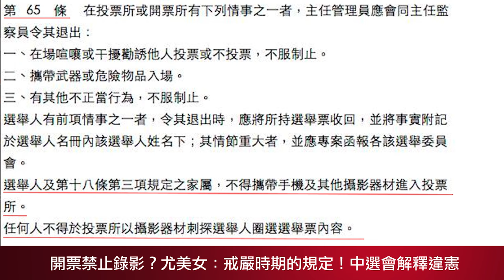【國會無雙好球】9/25 開票禁止錄影？尤美女：戒嚴時期的規定！中選會解釋違憲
日前公民團體「監票者聯盟」去信詢問中選會，大選開票現場是否開放公民錄影監票，中選會回覆「為維護開票所秩序，民眾攝影應予以制止」，引發討論。立委尤美女在九月25日的內政委員會砲轟，中選會戒嚴時期的規定作為限制現今民眾錄影監票的依據，缺乏法律實質授權，違法又違憲！精彩質詢內容請見影片！